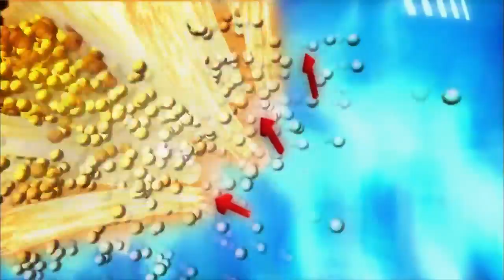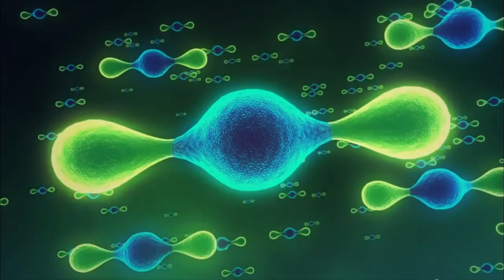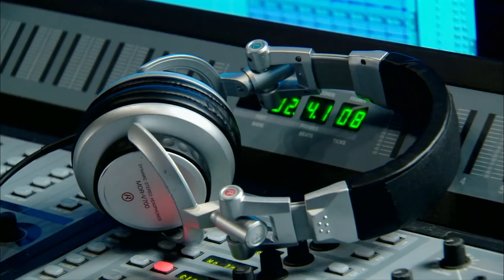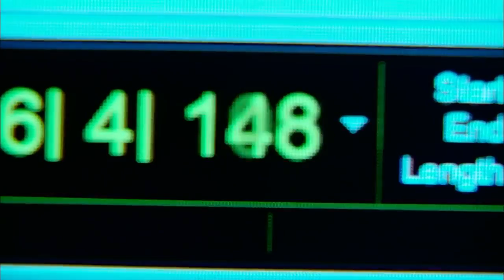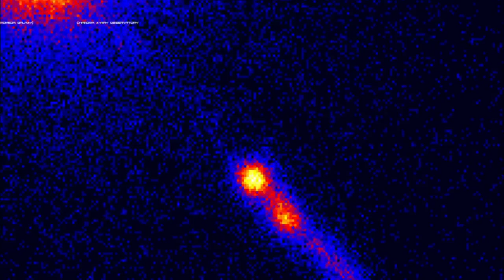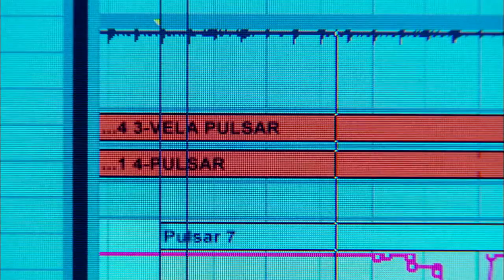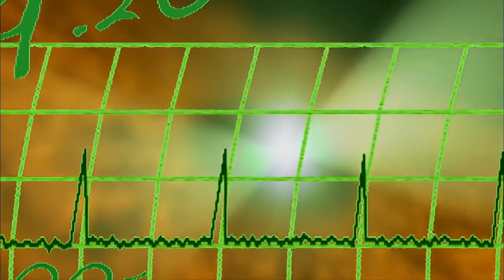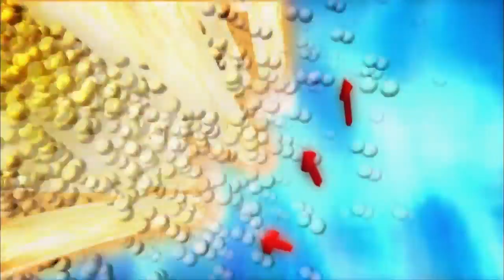The Universe S04E10 PULSARS & QUASARS - BluRay 1080p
They sort of sound like the same phenomenon, but Pulsars and Quasars are very different. Pulsars are tiny--only a few miles across--but they spin as fast as a kitchen blender. The Universe S04E10 PULSARS &amp; QUASARS - BluRay 1080p

The Universe S04E12 EXTREME ENERGY - BluRay 1080p

The Universe S03E10 STRANGEST THINGS - BluRay 1080p

The Universe S03E09 ANOTHER EARTH - BluRay 1080p

The Universe S05E01 - 7 WONDERS OF THE SOLAR SYSTEM - BluRay 1080p